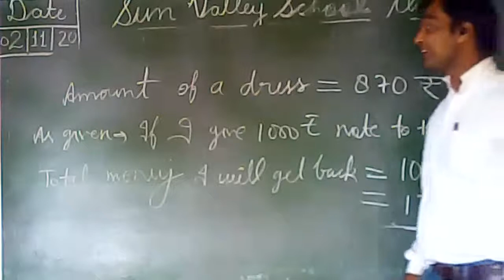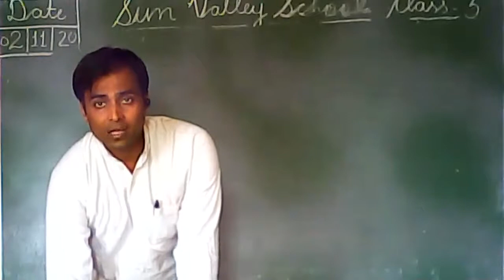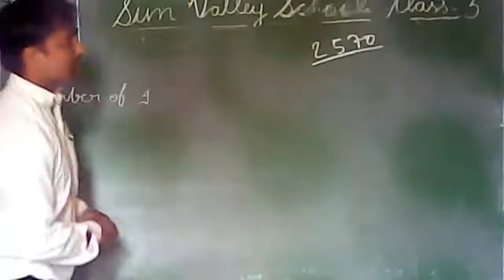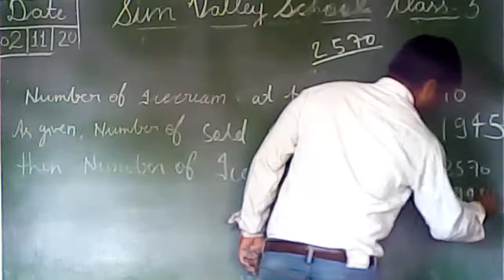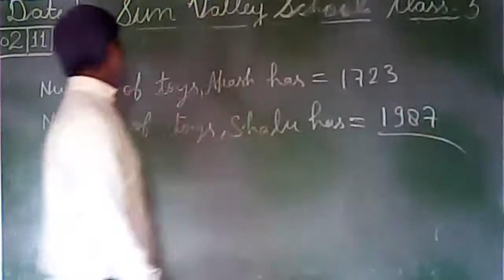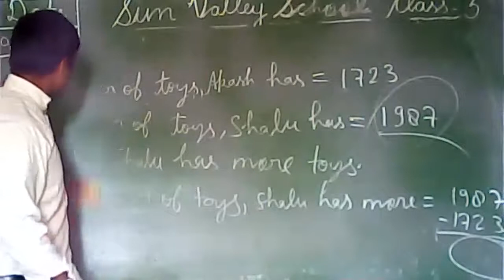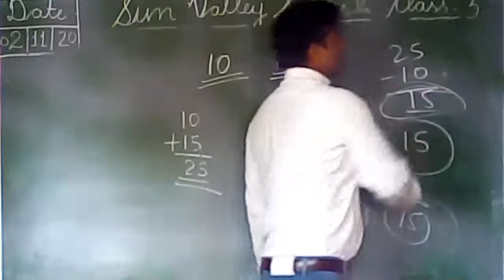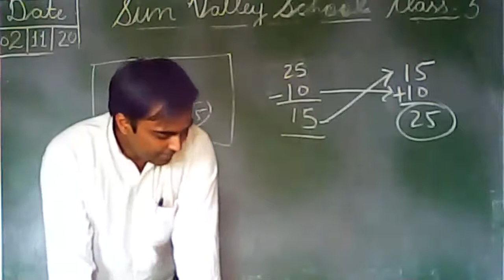3rd Maths (Q. No. 3, 4 & 5 of Exercise)